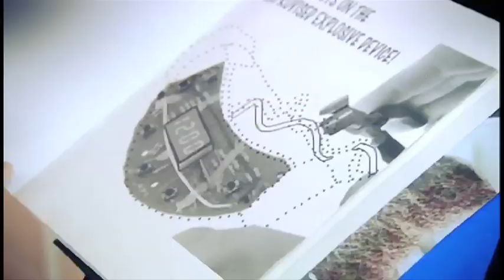RACHEL CONNIGLE, Dirty, Sexy, Funny; Olivia Lee